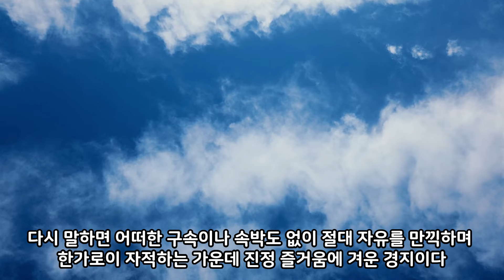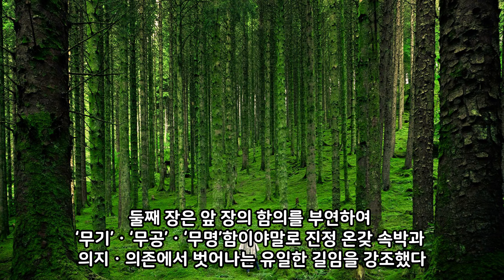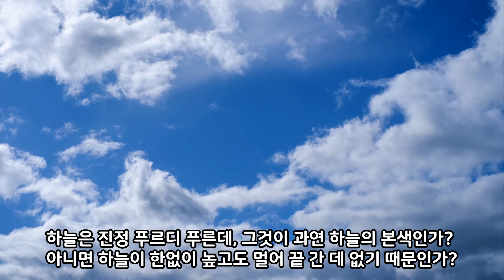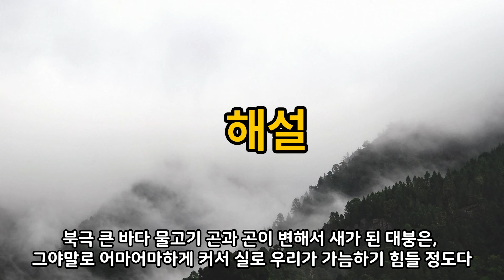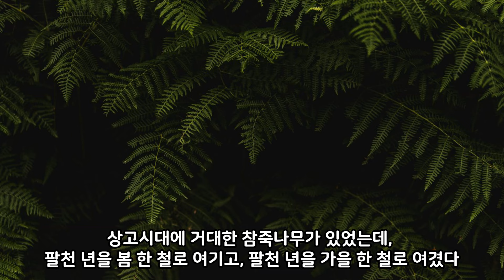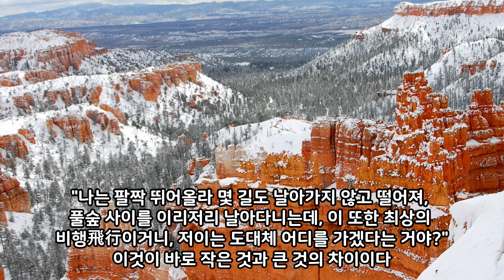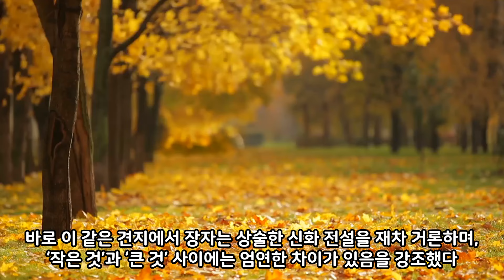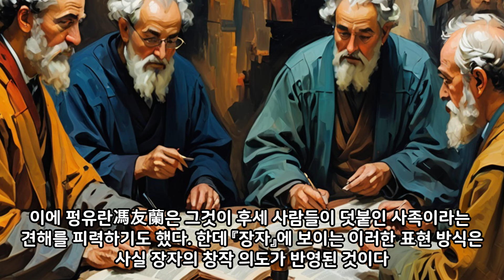여름에 나서 가을에 죽는 매미는 일 년이 무엇인지 알지 못한다. -장자의 철학(2)-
● 이 영상은, [장자] (쉽고 바르게 있는 고전, 문예출판사, 박삼수 역)의 내용으로 제작하였습니다. 이 도서는 장자를 쉽고도 매우 빼어나게 번역/설명한 저서이기에 독자분께도 강력히 추천드립니다.